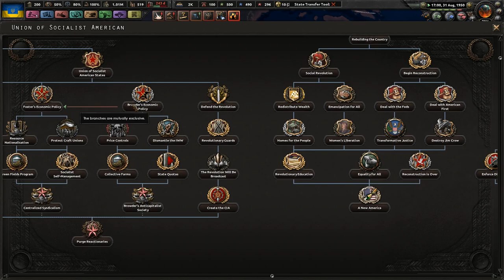A New Europe (FINALE) - Україна назавжди - Hearts of Iron 4 Kaiserreich Ukraine #16